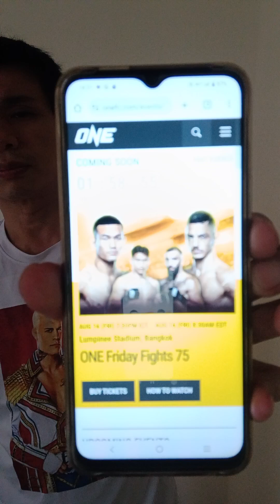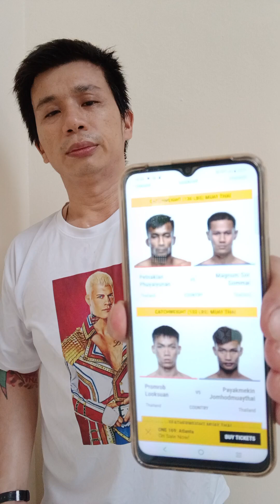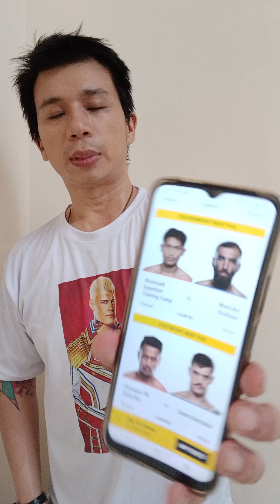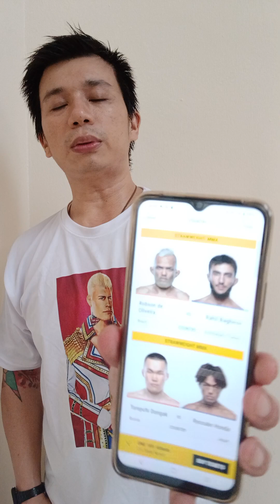ONE Friday Fights 75 Predictions"The Singapore Nightmare"Kurt Tay